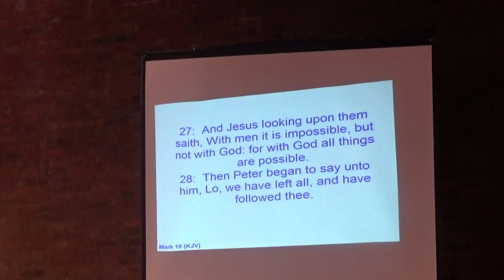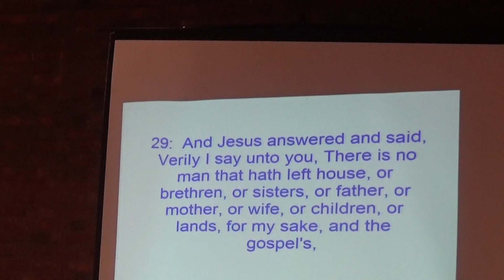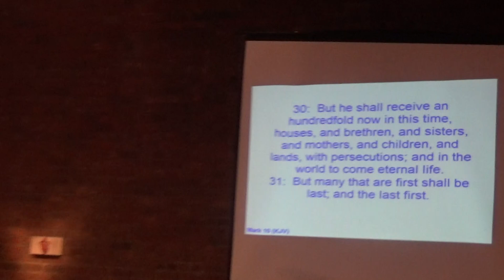PENTECOSTAL CHURCH OF GOD TRINITY LONDON ENGLAND/BISHOP Witter Sermon/13/01/19